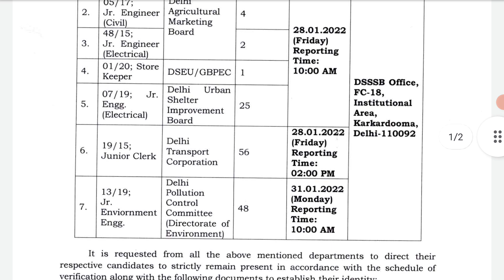DSSSB Postponed Notice